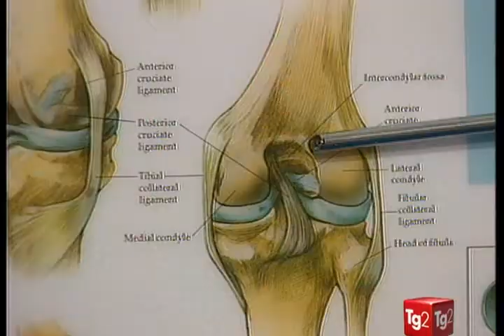Legamento crociato anteriore